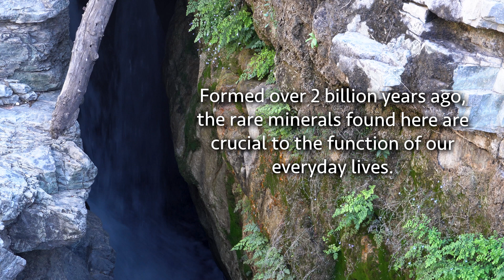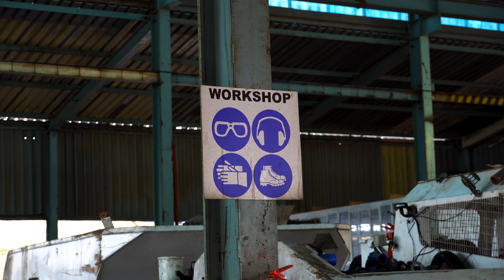Mining the Bushveld: ENVIRONMENTAL IMPACT | NSF IRES South Africa | Documentary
The perspectives of a geology professor, a local resident, and a mining employee on the impact of mining practices on the environment of South Africa.
This work was made possible by an International Research Experiences for Students grant from the National Science Foundation.
Office of International Science & Engineering Award 1854282.
This work was presented at the 2022 annual Geological Society of America conference. The abstract for the presentation can be found